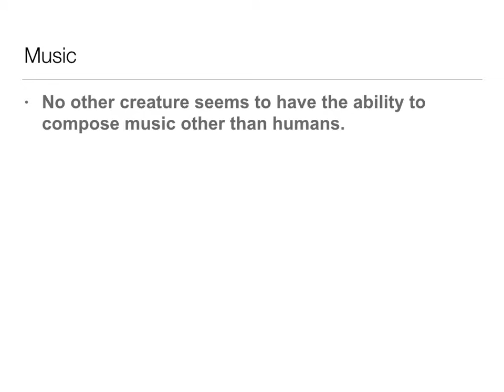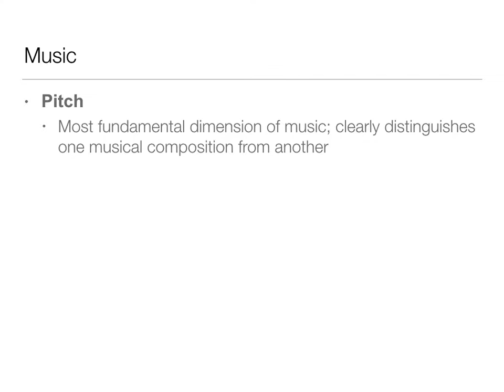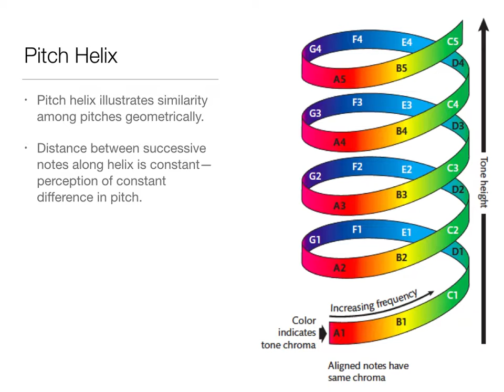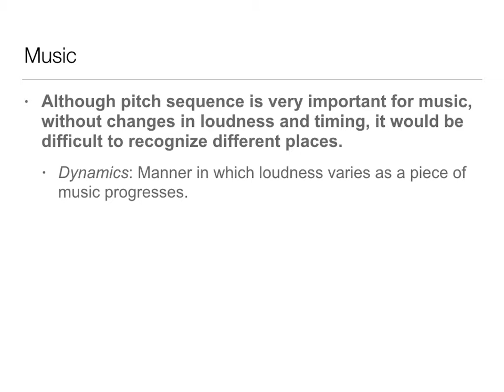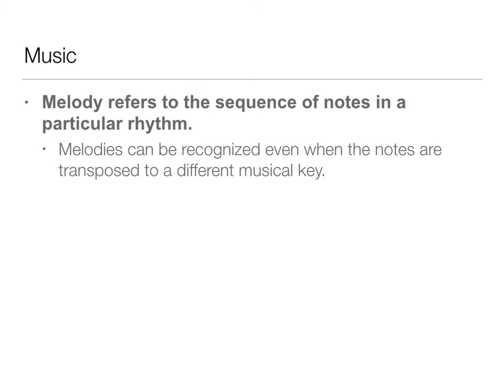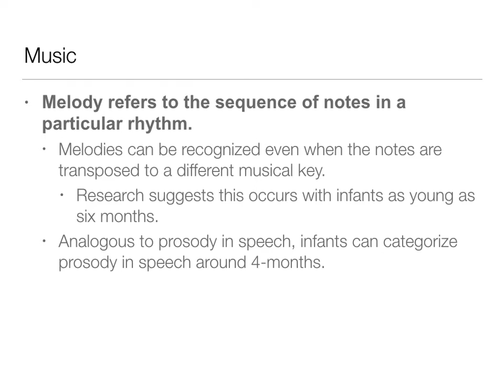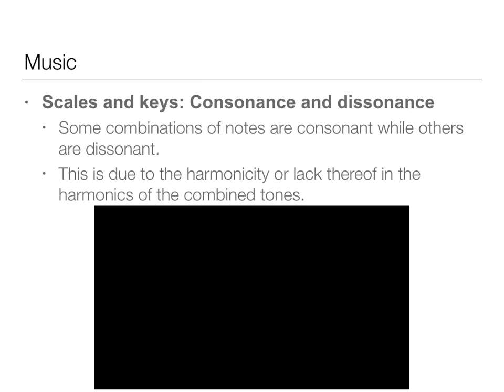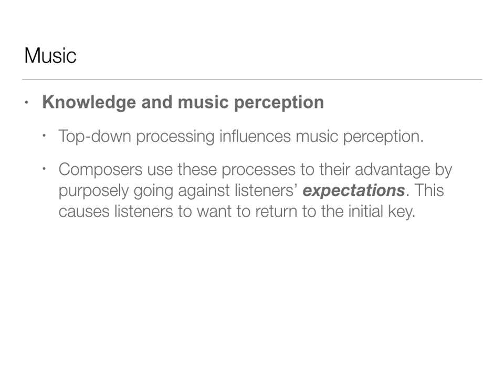Perception: 11.4 Music